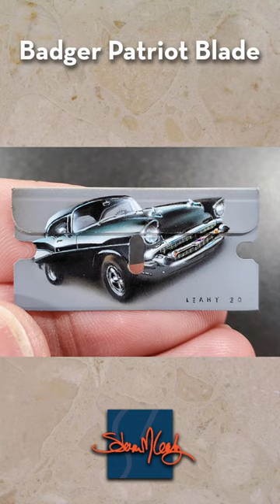The painting 'Badger Patriot Blade'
Here is my painting on a razor blade of a 57 Bel Air done with a Badger Patriot airbrush. Drop by my channel for more art, demos and live painting!